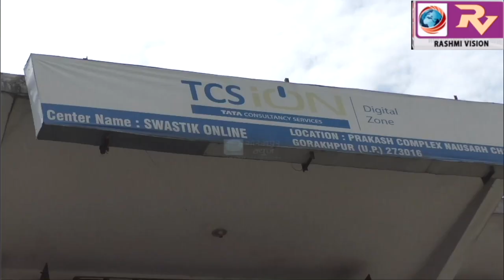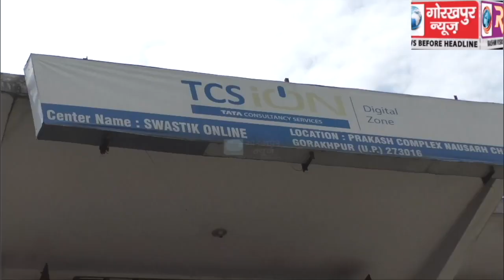जिले के छः केंद्रों पर आन लाइन शुरू हुई ज्वाइंट एंट्रेंस एक्जामिनेशन (जेईई) की परीक्षा,सुरक्षा के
जिले के छः केंद्रों पर आन लाइन शुरू हुई ज्वाइंट एंट्रेंस एक्जामिनेशन (जेईई) की परीक्षा,सुरक्षा के रहे व्यापक इंतजाम